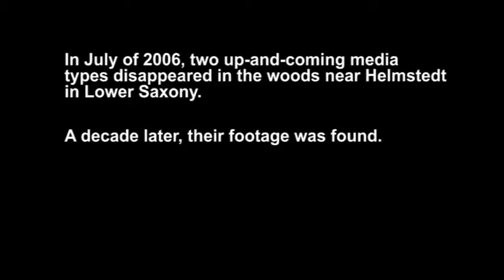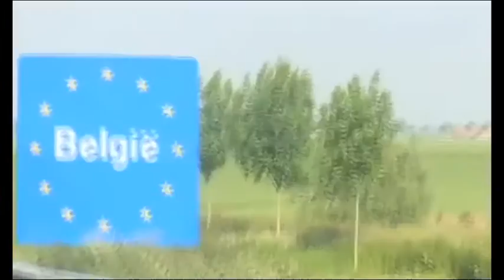2006 World Cup Blog - Part 1: Leaving the UK - Fletch and Ricco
A decade on, a chance to relive the birth of vlogging from the 2006 World Cup in Germany.